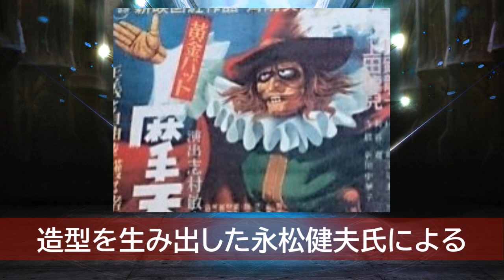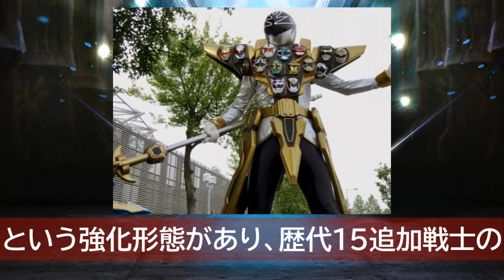【ツーカイザー登場記念!!】戦隊のゴールド戦士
スーパー戦隊のゴールド戦士を紹介していきます。懐かしのゴールドヒーローも前半に少し。